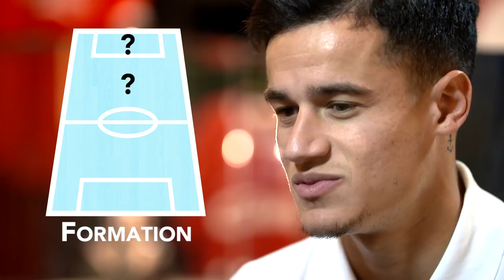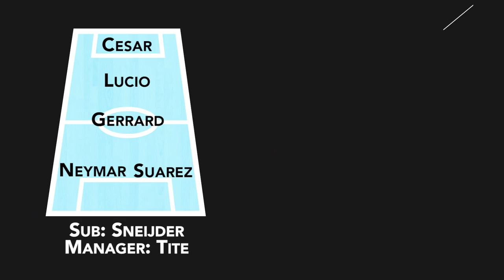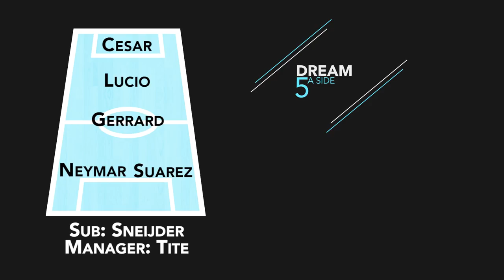"Neymar will win the Ballon d'Or" | Philippe Coutinho's Dream 5-A-Side ⚽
We sat down Liverpool and Brazil’s Philippe Coutinho at the PES 2018 event at Anfield to run through his dream five-a-side team made up of footballers he’s played alongside.  Which Liverpool legend will captain the team? Which two strikers is he playing up top? And who is his secret super sub? Rate Philippe’s team in the comments below, and let us know which players you want to see next on Dream 5-A-Side!